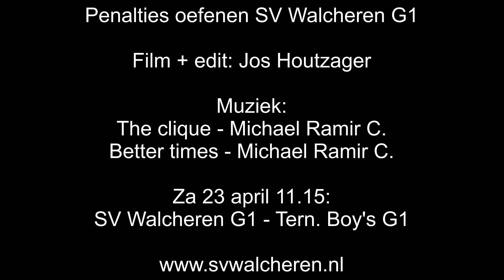Oefenen penalty's SV Walcheren G1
Dinsdagavond 12 april ging ik weer filmen bij de voetballers van de G1. Ze raken steeds meer aan me gewend. Deze avond oefenden ze vrije trappen, corners en penalty's. Trainer Rob was er niet, Bas verving hem. Van de penalty's heb ik een kleine compilatie gemaakt.

Verder heb ik een klein gesprekje met Nicky en Diego over de komende tegenstander Terneuzense Boy's. Zaterdag 23 april spelen ze daar thuis tegen om 11.15. Als ze die wedstrijd winnen dan is er grote kans dat ze kampioen worden. Ik kreeg nog een bal tegen mijn camera, maar gelukkig kan die een stootje hebben ...
Jos